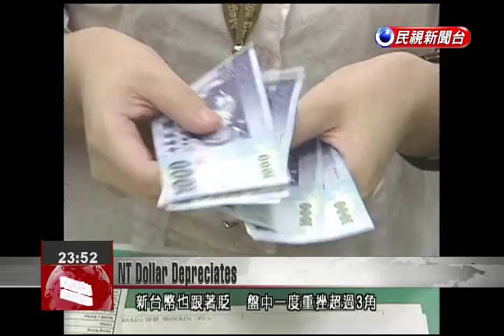Local currency falls to NT$32 against US greenback, leading to inflationary concerns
Taiwan’s currency fell NT$0.28 against the US dollar today, and by the end of the day had reached NT$32.005 against the greenback. While the weaker currency could strengthen exports, thereby boosting growth, it could also lead to inflation and encourage the central bank to raise key rates. On the first working day of the New Year, the US dollar strengthened, setting an 11-month high, leading most currencies around the world to decline. The euro suffered the biggest hit, touching a nine-year low.The NT dollar largely followed international markets, and during trade today fell as much as NT$0.3, setting a low not seen since September 2010.Huang Shih-tsungFinancial CommentatorDevaluation of the NT dollar will definitely help exporters, so I don’t rule the impact of exports causing GDP growth to exceed our earlier expectations.While some analysts are optimistic about growth in the wake of the weaker NT dollar, there are negative consequences to heed.Huang Shih-tsungFinancial CommentatorOur imports are affected by much more than the oil price. Many imports could face inflationary pressure if the NT dollar continues to depreciate. This could offset some of our economic growth.Previously, many expected the central bank to raise interest rates in the second or third quarter of this year. But the continued fall of the NT dollar is another variable for Governor Perng Fai-nan to consider.